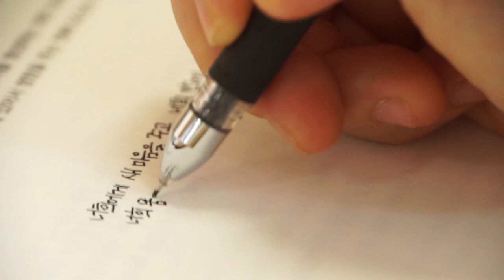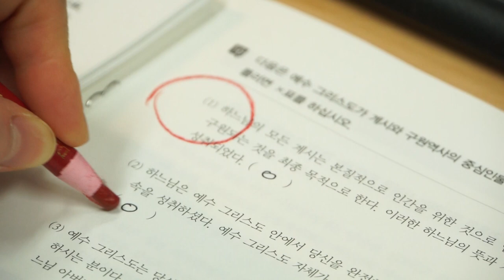바오로딸 성경학교 | 우편 편 | 성경공부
바오로딸 성경학교는
“모두 하나가 되게 해 주십시오”(요한 17,21)라는
예수님의 기도를 근본정신으로 삼아
말씀 안에서 하나가 되는 일치를 목적으로
성바오로딸수도회에서 운영하고 있습니다.

우편 성경공부는 성경과 교재로 공부하며,
마감일에 맞춰 작성한 문제집을 우편으로 제출하고.
평가자의 보충 설명과 평가가 담긴 문제집을 되돌려 받아 복습합니다.
연수회를 통해, 교재로 공부한 내용을 총정리하고
같은 공부를 하는 학생들과 친교도 쌓을 수 있습니다.

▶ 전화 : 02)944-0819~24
▶문의 시간 (토·일요일/공휴일 휴무) 9:00 – 18:00